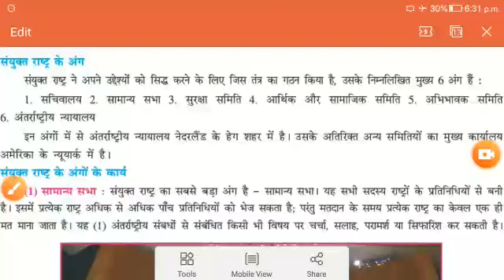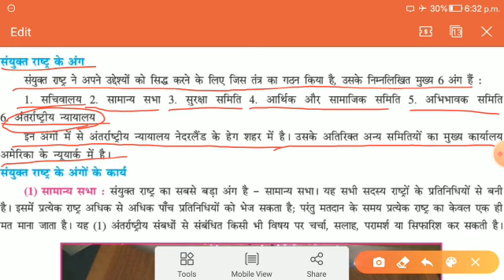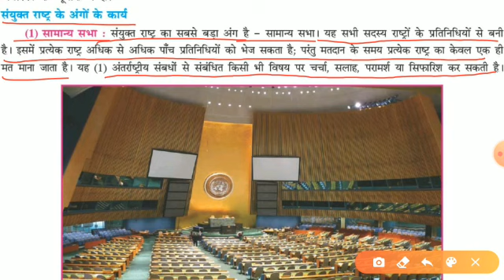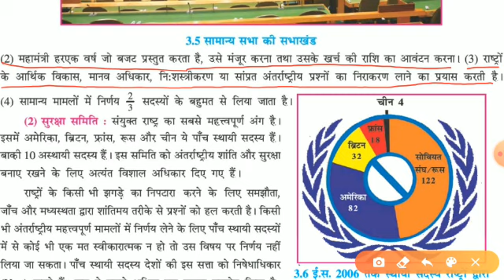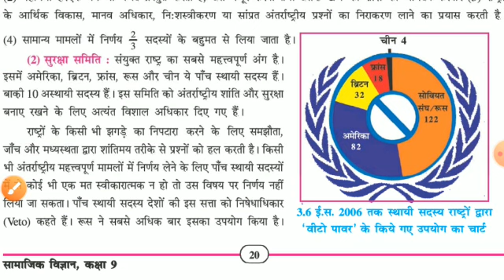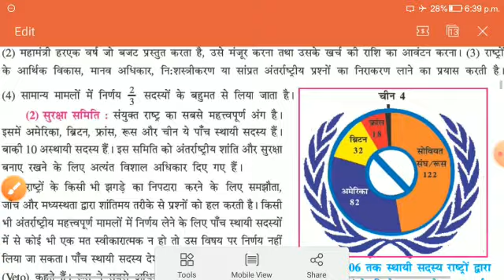h m std 9 sub s s lesson 3 video 7